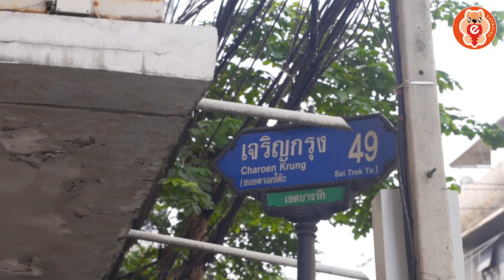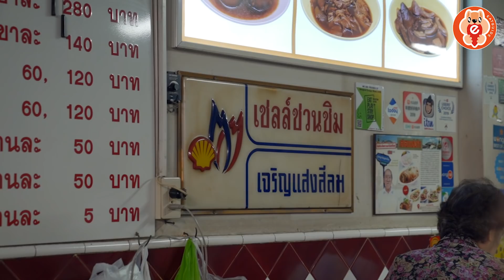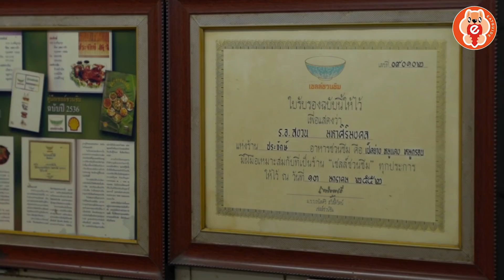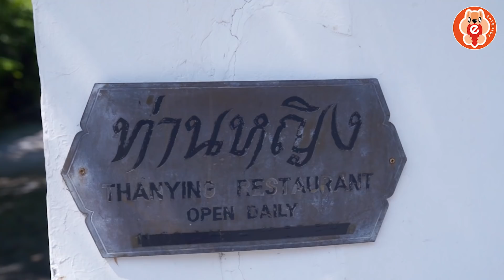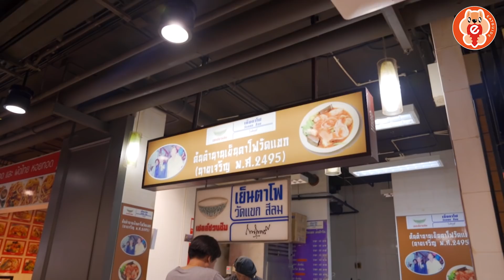พาแม่ชิม 5 ร้านเด็ดย่านบางรัก-สีลม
ตัวแตก ได้มาแถวนี้ทั้งที ขอย้อนวันวานใส่ชุดนักเรียนซะหน่อย
วันนี้นัทจะพาคุณแม่ไปชิม 5 ร้านเด็ดย่านบางรัก-สีลม ที่ได้รับการการันตีความอร่อย ความดั้งเดิมจากเชลล์ชวนชิมตามไปดูกันเลยว่าจะถูกใจคุณแม่มั้ย
📍: ขาหมูเจริญแสง ซอยเจริญกรุง 49
เปิดทุกวัน 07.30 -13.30น.
- ประจักษ์เป็ดย่าง ตรงข้ามห้างโรบินสันบางรัก
เปิดทุกวัน 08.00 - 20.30น.
- ท่านหญิงอาหารไทย ซอยสีลม17–19 ตรงข้ามโรงเรียนกรุงเทพคริสเตียน ทุกวัน 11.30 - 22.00น.
- นายเม้ง บะหมี่ปู เกี๊ยวกุ้งยักษ์ ถนนสีลม ฝั่งเดียวกับสีลมคอมเพล็กซ์
เปิดทุกวันจันทร์ - ศุกร์ 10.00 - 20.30น., เสาร์ - อาทิตย์ 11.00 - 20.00น.
- เย็นตาโฟวัดแขก (เดอะ คริสตัล เลียบทางด่วน)
เปิดทุกวัน 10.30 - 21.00น.

ร้านอร่อยๆมีอีกเพียบ คลิกเลย